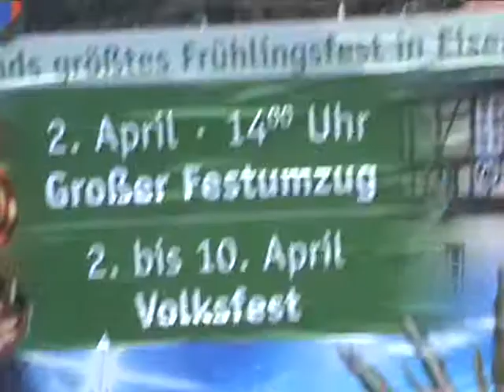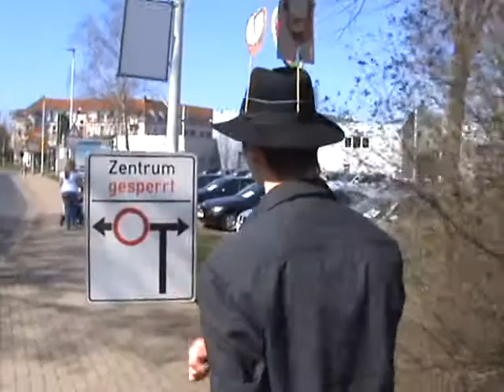HonkTV1 - Sommergewinn Spezial Folge 1 / 4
So hier ist nur für euch unser Spezial dreh vom Sommergewinn.

Wir hoffen er bringt euch ein bisschen Spaß aber vergesst auch unsere anderen Videos nicht:Pilotfolge,Folge1-3.

gehen und da nette Kommentare da lassen und sagen was euch gefällt und was nicht.

Schaut rein wir warten auf euch.

Euer HonkTV1-Team